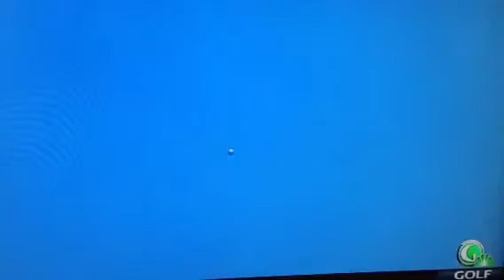Golf Channel Salutes Lizette Salas